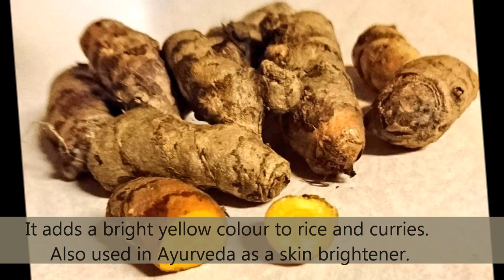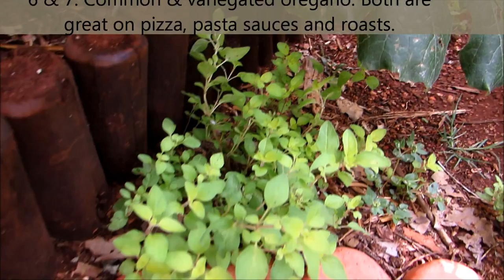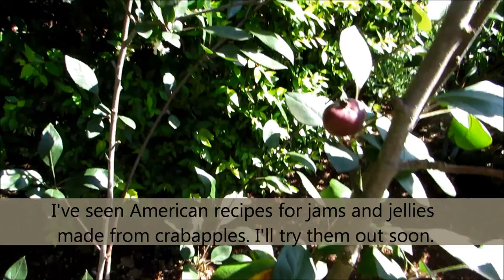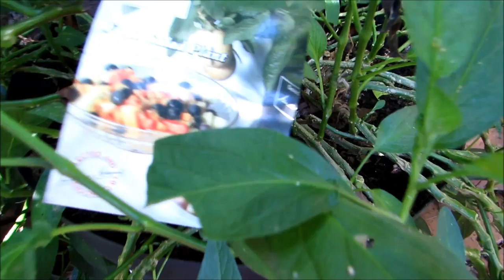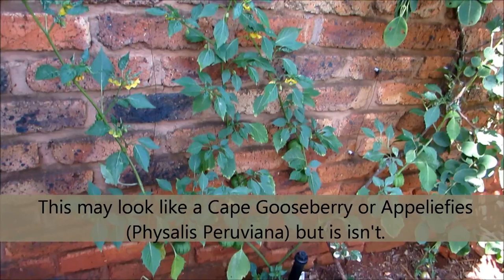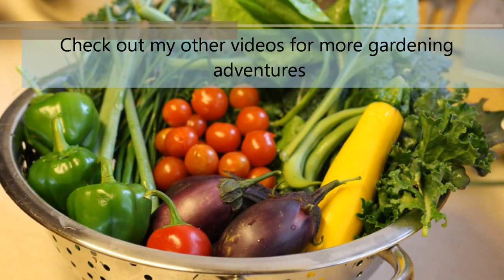24 Tropical, heirloom & weird edibles in my garden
Check out 24 of some of my more interesting & unusual fruit, herbs & vegetables from around the world, in my South African garden. I'm certain there are some on this list that you have not seen before. Be sure to watch until the end.

Some have unusual colours or patterns, others have a fascinating history and one even has a job in the garden to help other trees be more productive. Some of the produce is rare or expensive in supermarkets, some are extreme in taste, others were tough to find as plants locally, and a few are simply new to my garden. I hope you enjoy this trip around my garden.

2. Water lily - The 126ers